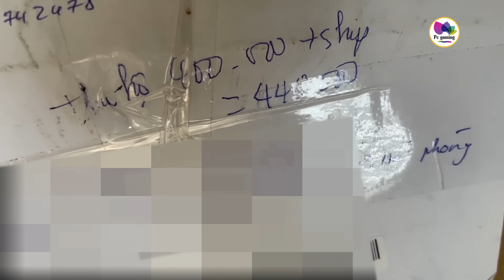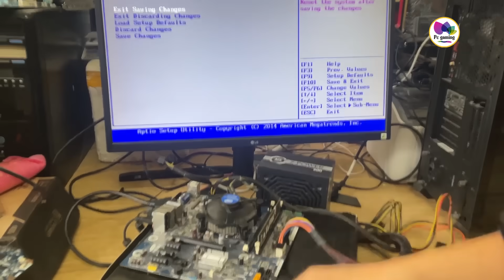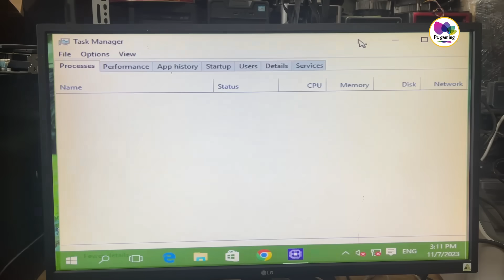Laptop 400k rẻ quá múc luôn và cái kết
© Bản quyền thuộc về Pc Gaming
© Copyright by Pc Gaming☞ Do not Reupày